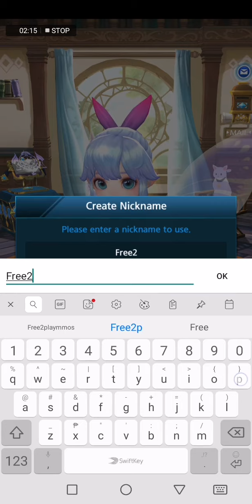Fantasy Stars : Battle Arena [ Android APK ] Gameplay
Fantasy Stars: Battle Arena - Joymax Co. Ltd.

Don’t be like the rest, become the best! Fantasy Stars is open now!

Welcome to Fantasy Stars, where you can battle it out in real time full-on head-to-head multiplayer action. Collect and upgrade cards to expand your deck, and take on the world in this fantasy world battle royal. Team up with friends for 2v2 battles, or challenge your friends in friendly matches. Climb the ranks and enter new arenas where strong opponents are waiting.

FANTASY STARS FEATURES

• Send troops to battle to defeat your opponent
• Control and micro your hero to change the tide of battle
• Collect and upgrade cards
• Open chests for new cards and upgrades
• Make friends and enter battle together in friendly 1vs1 or exciting 2vs2 matches
• Learn from the best summoners by watching replays

Please note that a network connection is required to play Fantasy Stars, and that even though Fantasy Stars is a free-to-play game, some items are available for purchase with real money.

▶ 268MB

Here is a way to get APK from Google Playstore :
Open Chrome browser and install this free and safe APK downloader Extension.

◆◇◆━━━ Online / Offline ━━━◆◇◆
▶ Online